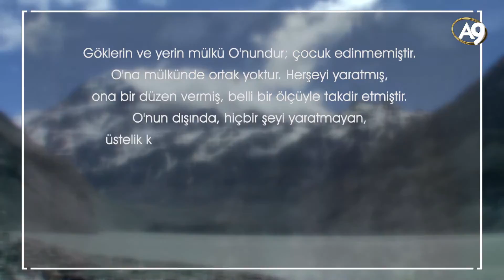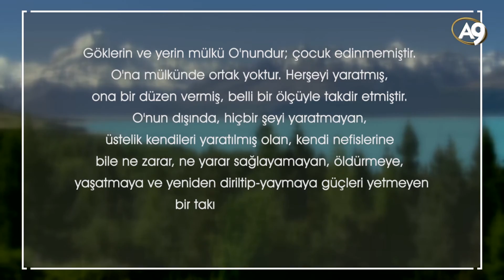Tesadüf iddialarının mantıksızlığı